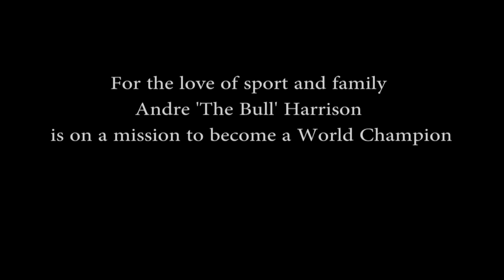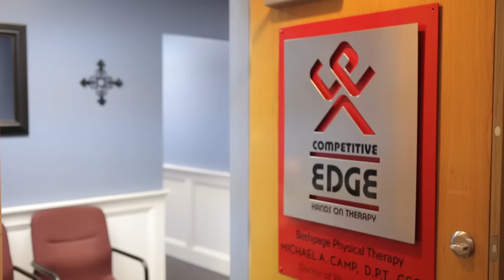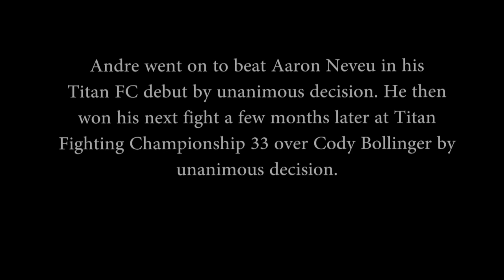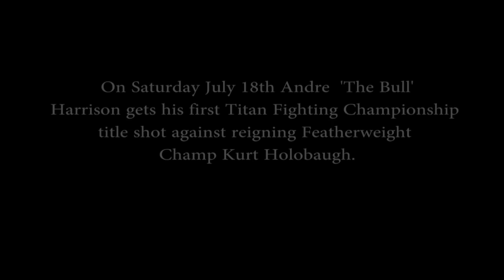MMA fighter Andre Harrisons quest to become a World Champion.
For the love of sport and family Andre 'The Bull' Harrison is on a quest to become a World Champion in one of the toughest sports there is at the highest level there is. This is just a glimpse into his daily routine and what motivates him along his journey.